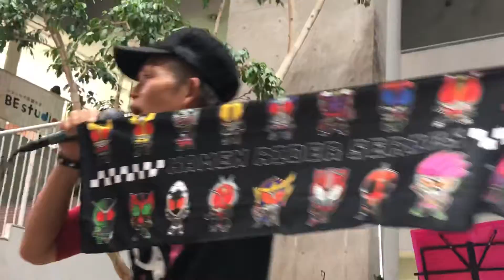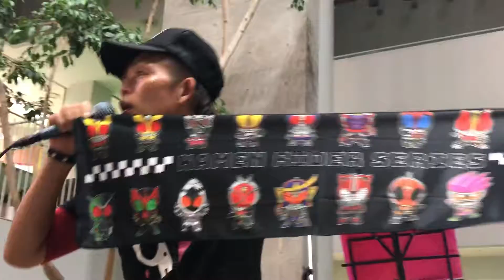CRUSH/Another HERO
インストアライブ 泉大津アルザ 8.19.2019